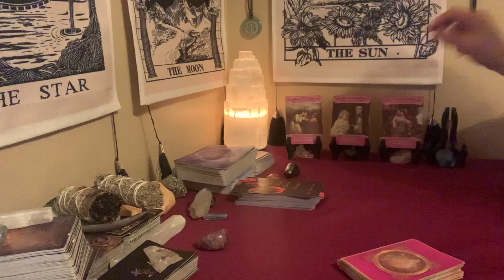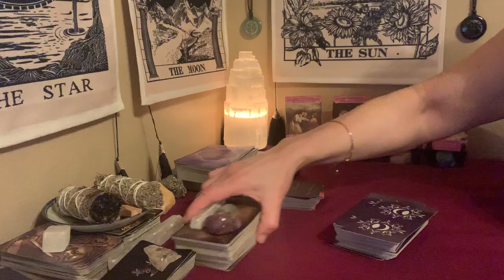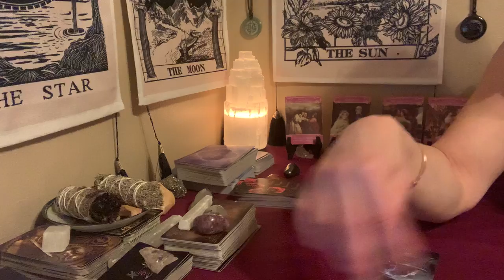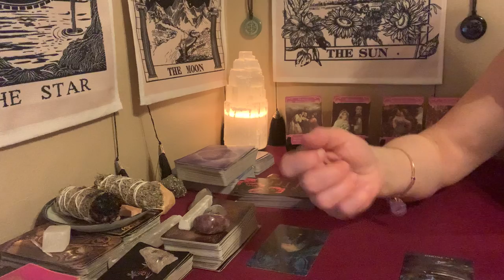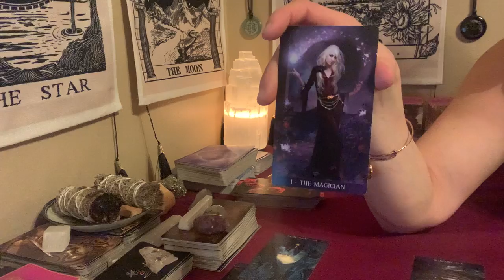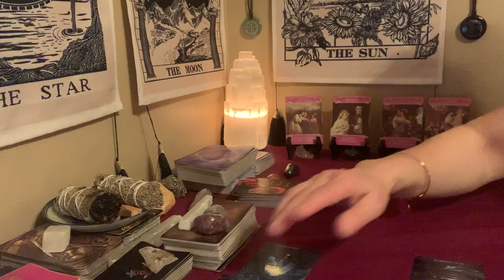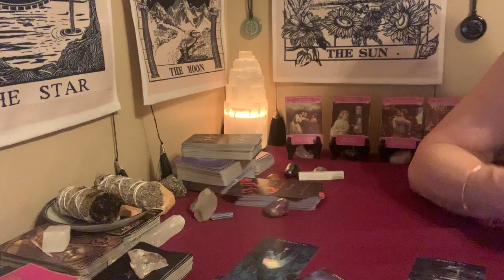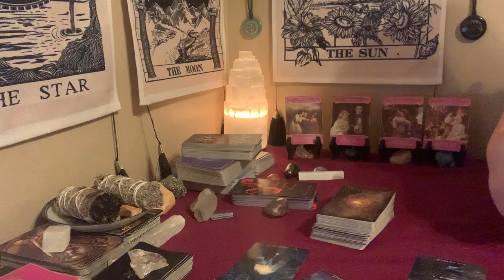VIRGO “ DO NOT TEXT THEM FIRST, THEY WILL TEXT YOU!” FEBRUARY 8-14 2021 TAROT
EXTENDED READ: I MISS YOU; I NOW FEEL THE CONSEQUENCES OF MY ACTIONS;

ARCANUM TAROT
THE STEAMPUNK TAROT
THE GILDED TAROT
THE UNIVERSE HAS YOUR BACK
MOONOLOGY ORACLE CARDS
LIGHT SEERS TAROT
THE ROMANCE ANGELS TAROT ORACLE
ALICE & WONDERLAND